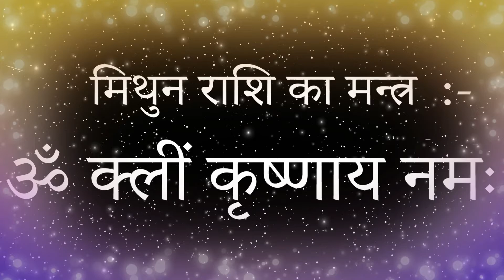मिथुन राशि (Gemini) का चमत्कारी इष्टमंत्र | Powerful Mantra for Gemini Sign | Mithun Rashi Mantra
मिथुन राशि (Gemini) का चमत्कारी इष्टमंत्र | Powerful Mantra for Gemini Sign  | Mithun Rashi Mantra || GDR ASTRO VAANI
A Hearty Welcome to GDR ASTRO VAANI Spiritual Mantra Channel, this channel is dedicated to spiritual chants and mantras. All our mantras and chants are the most powerful and they empowers the mind with stability and calmness. Share Power of Mantra with friends and family.
GDR ASTRO VAANI || GDR AstroVaani || GDR ASTROVAANI || gdr astrovaani |